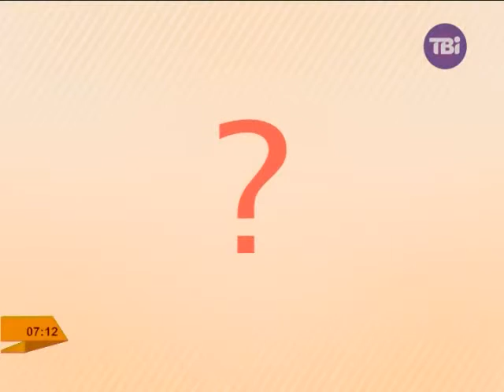Рубрика "Пила" у "Ранкових курасанах"